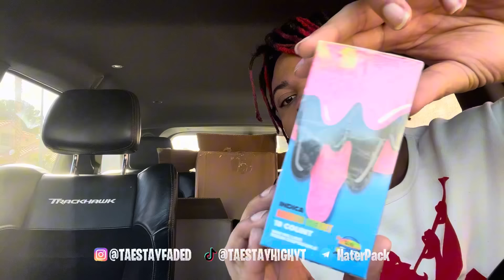STRANGER SENT ME 100 DISPOSABLES IN THE MAIL🫢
roadto200k

Social 📱